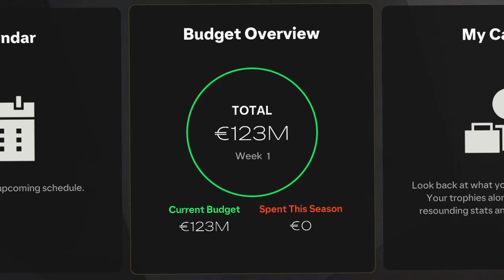CASTIGAM UEFA CHAMPIONS LEAGUE CU BORUSSIA DORTMUND!?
Alătură-te acestui canal pentru a primi acces la beneficii:
EA FC 25 Series
Vizionare Placuta